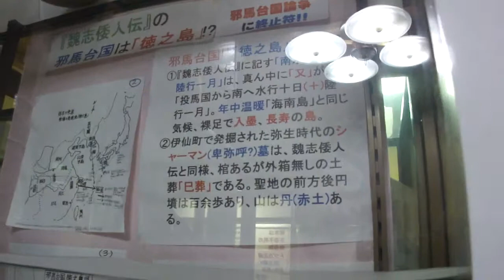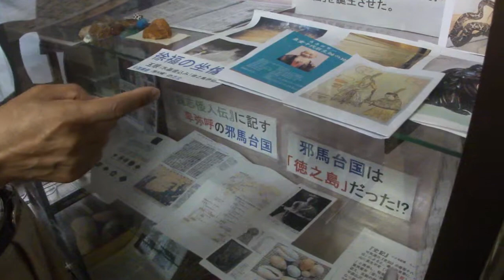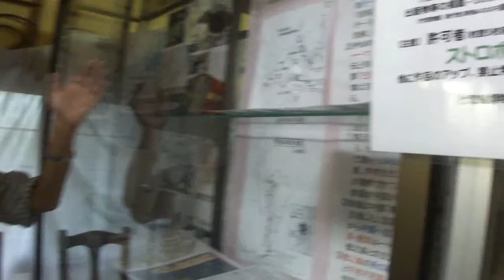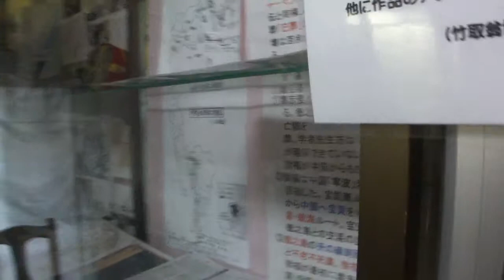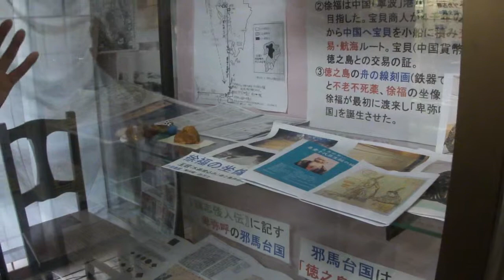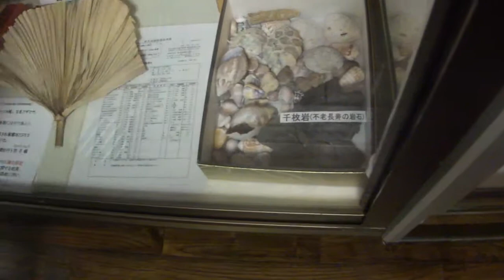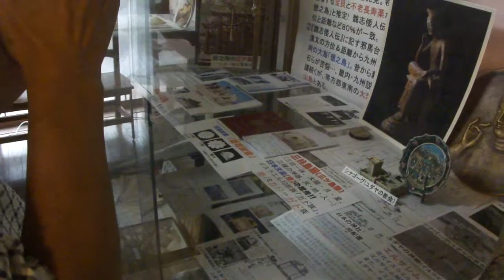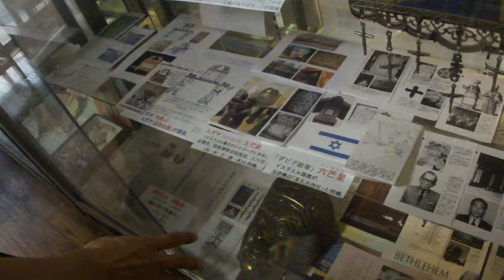古代423 邪馬台国は奄美諸島(徳之島) 竹取翁博物館にて 2014.8.9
かぐや姫の罪は何? 作者空海・徐福・邪馬台国まで! 竹取翁博物館がかぐや姫の「罪と罰」は何か? 作者空海説・徐福・邪馬台国まで…を、館長から話されたらしい。もう有名で凄い! 世界一の有名博物館です。